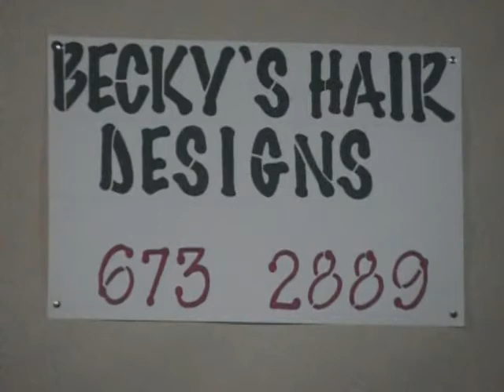RCW March 24 2006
Renegade Championship Wrestling Chatsworth Ga